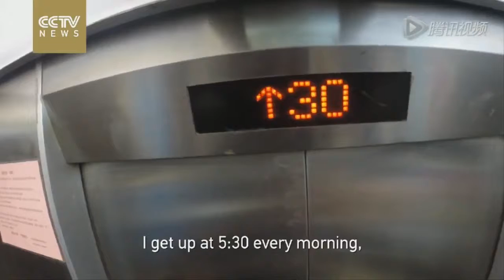The BeiJIng Spiderman